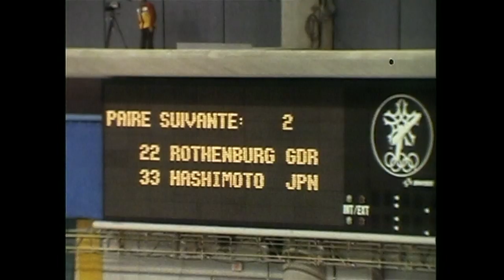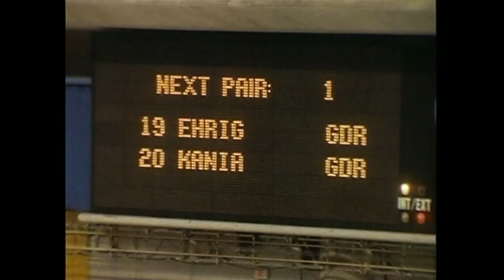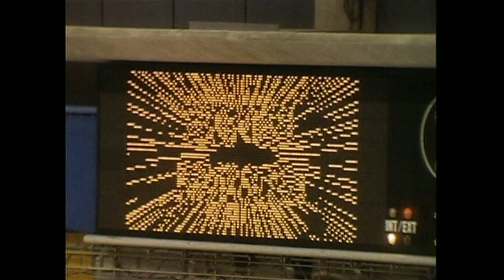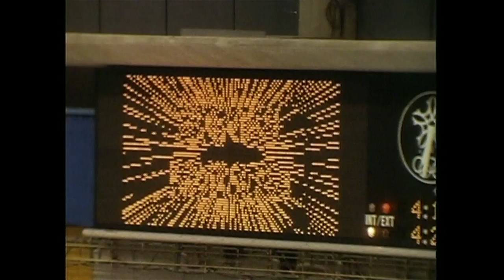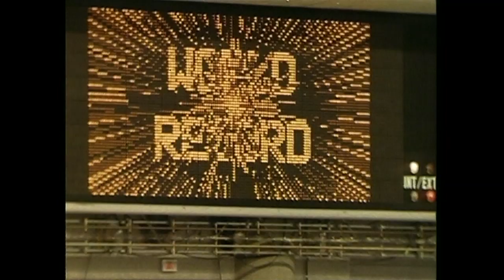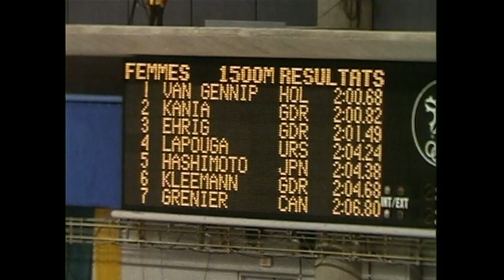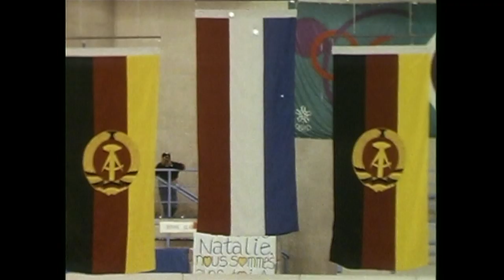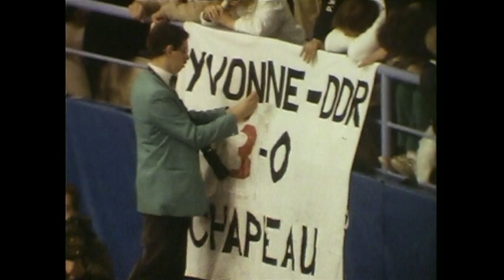The Calgary 1988 Winter Olympics Film - Part 5 | Olympic History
In Part 5 of the official Olympic film of the Calgary 1988 Winter Games we look at the speed skating events, in particular the performances of the Netherlands' Yvonne Van Gennip and East Germany's Karin Kania as both attempt to make Olympic history by winning gold in Speed Skating events.